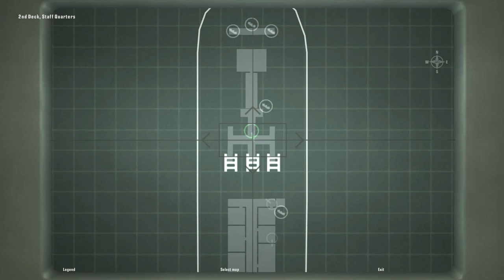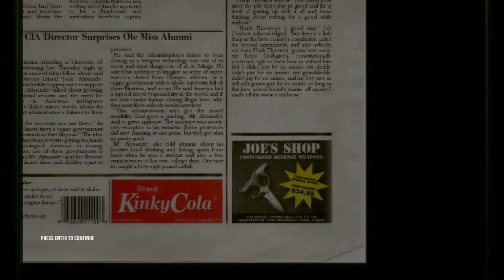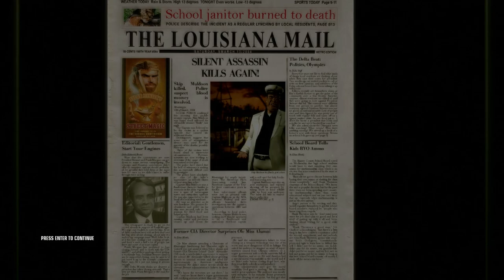Let's Play Hitman BM: Part 8 - Deliver Me From Civilization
*sniff* Ahh smell that warm summer Mississippi air. That special type of air that makes you feel one with the South and close to it's swampy inhabitants. Aboard the "Emily", fine dining is all the rage. From pulled pork to poisoned cakes.